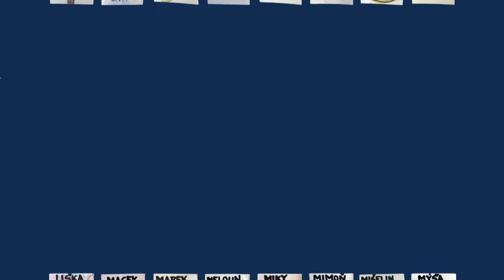9 - KRČMA (27.6.2020)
TAJEMSTÍ STARÉ KRČMY - Táborový seriál.